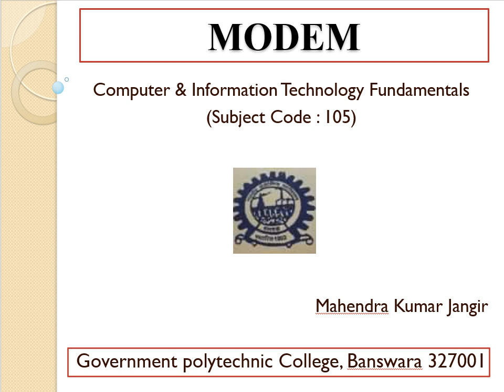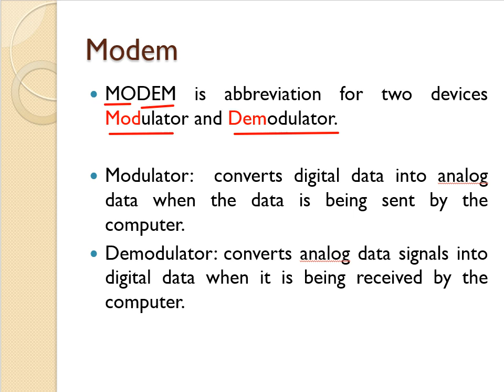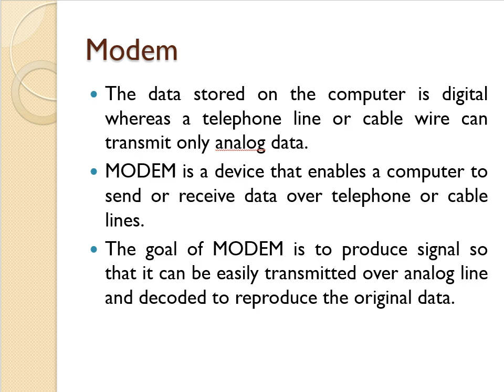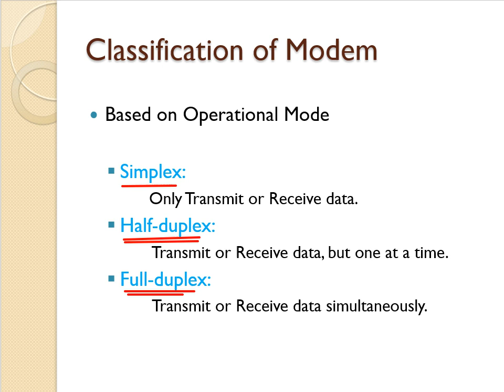105 MODEM , MK Jangir, GPC Banswara